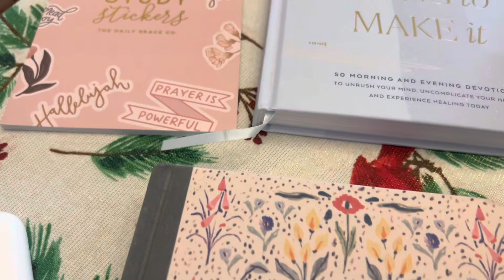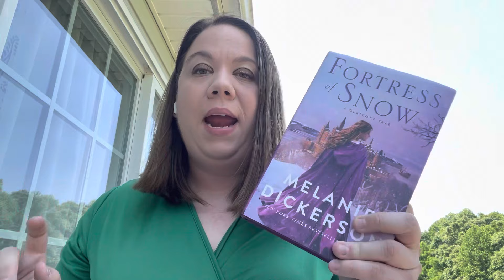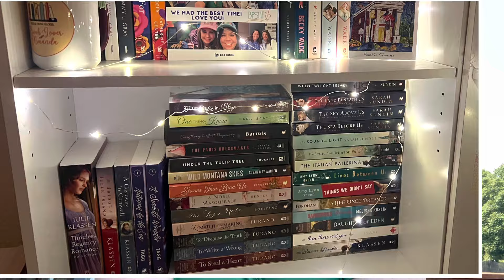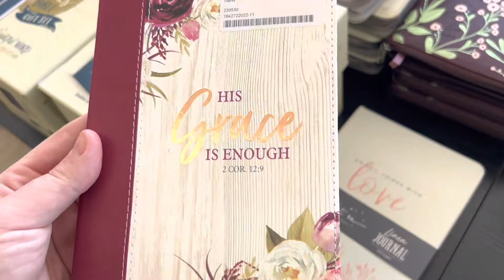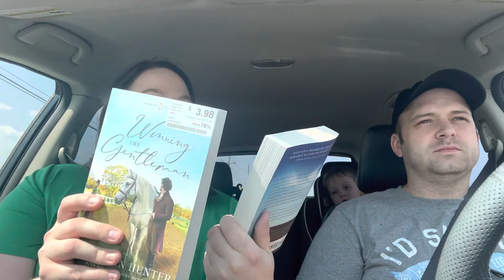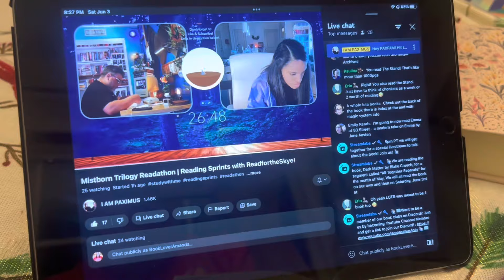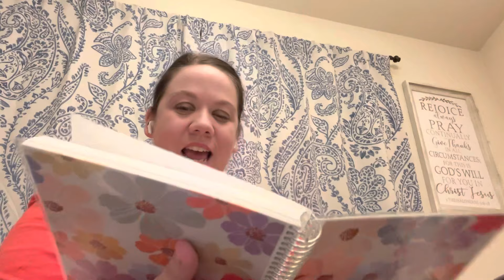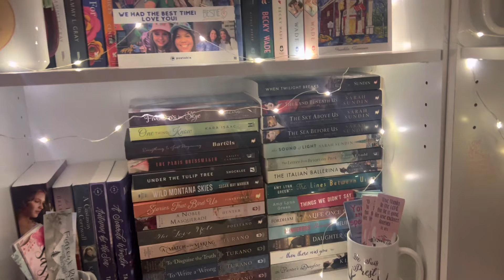SATURDAY VLOG | TAKING OUTLANDER OFF MY SHELVES?! | JOSHUA STUDY, CHRISTIAN BOOK HAUL & READING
Saturday VLOG! Enjoy! Time stamps below.

0:00 Joshua Study Intro
3:51 Reading Update - Fortress of Snow
8:10 Joshua Discussion on Joshua 2-4
11:50 Taking Outlander Books Off My Shelves. Conviction Discussion
16:27 Christian Bookstore
19:19 Haul Time! (And Hubs Roasts LOL)
27:04 Reading Sprints and Finishing Fortress of Snow
29:30 Fortress of Snow 4 Stars
30:18 Reading Sprints Chat and Next Reads
32:46 Shelf Update & Ending

Fortress of Snow
You're Gonna Make It Devo

Music Rights:
Music from Uppbeat (free for Creators!)

Christian Fiction
Reading VLOG
Bible Study